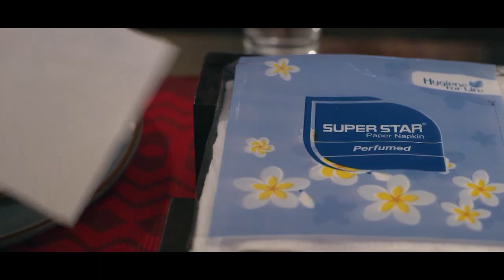শিক্ষা দপ্তরের উদ্যোগ শহরের ছয়টি স্কুলকে নিয়ে উমাকান্ত স্কুল প্রাঙ্গণ থেকে সুবিশাল রেলি